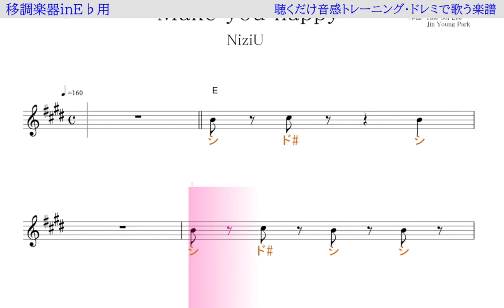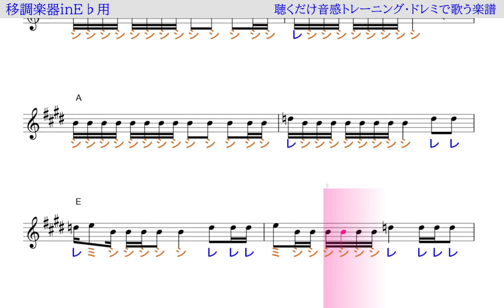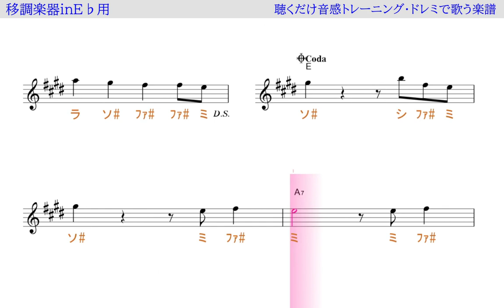Make you happy メイク・ユー・ハッピー( niziU ニジュー )～移調楽器inE♭用→原曲Gの音が出る／ドレミで歌う楽譜【コード付き】／ドレミで歌う楽譜【コード付き】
この動画は、主に移調楽器Ｅ♭用に作りました。見た目は、key=Ｅで書かれ、歌も、そのままのドレミで歌っていますが、実際に鳴っている音は、１音半ズレた原曲のkey=Ｇです。
inＥ♭の楽器の方は、この動画のように演奏すれば、原曲key=Ｅで、演奏出来ます。
代表的なinＥ♭の楽器、トランペット、アルトサックス、バリトンサックス、トロンボーン、クラリネット、ユ－フォニアムなど。

使用方法；
１、まずは、流し聴きしてみて下さい。
２、可能なら、本物のオーディオ推奨。
３、速度調節します。youtube 動画は、音程を変えずに、速度を変えることが出来ます。画面右下の設定、再生速度とあり、選べるようになっています。
４、何度か、聞いているだけで、自然と覚えて、音名が、時々でも浮かぶようになって来ます。寝ながら、ループ再生しておいても、効果あります。
５、余裕があれば声も出してみましょう。正しい言葉・文字でなくて構いません。分からない部分は、唸るような感じで。
６、音楽教室の教材などにも最適です。ご活用下さい。
７、他にも、様々な活用法が考えられると思います。